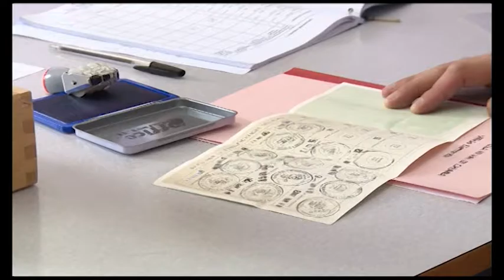Amministrative, il sindaco di Arezzo Ghinelli: "cambiano gli equilibri politici"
Cambia la geografica politica ad Arezzo e in Toscana